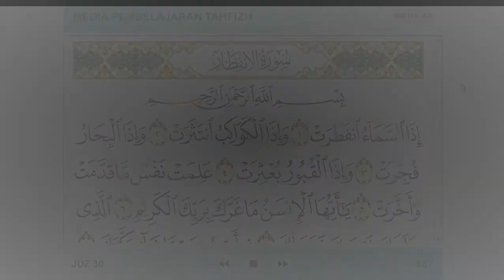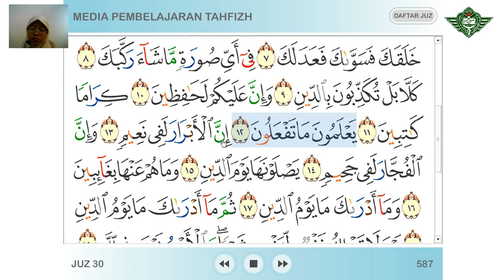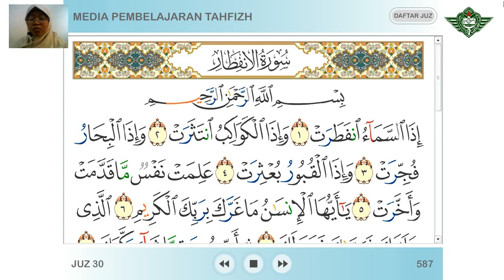Tahfidz QS. Al Infithor Ayat 18-19 || Kelas 2 || SD Al Irsyad 02 Purwokerto